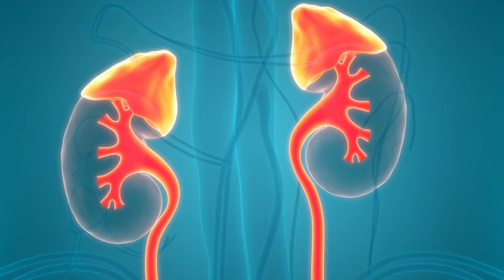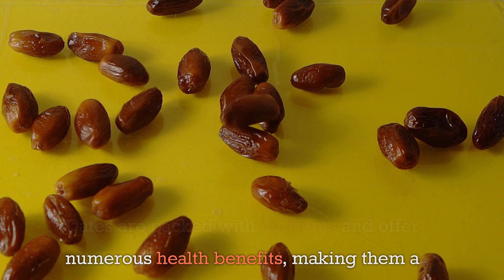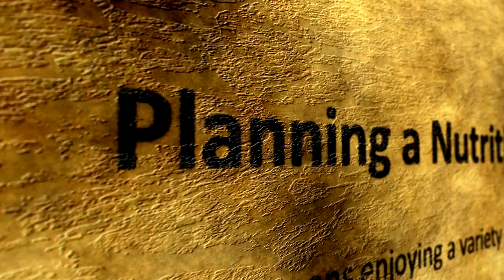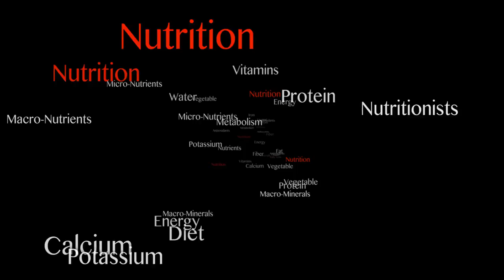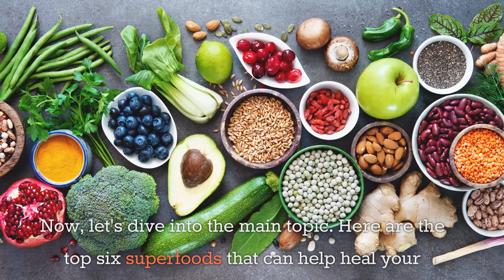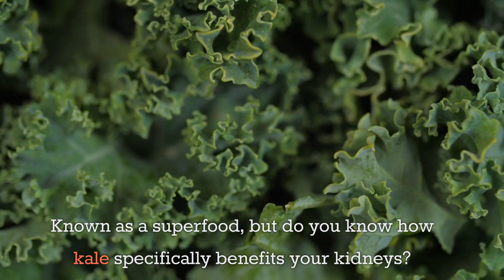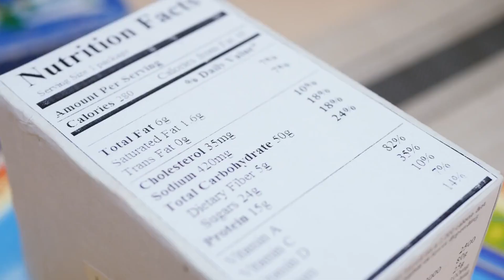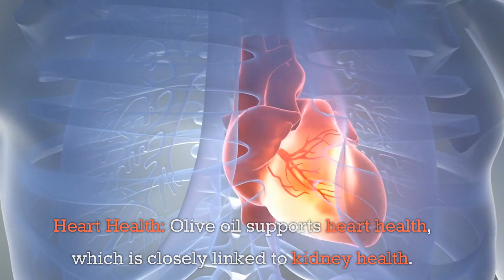Boost Kidney Health Naturally with These 6 Superfoods!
Welcome to HealthClinic Channel! Today, we’re diving deep into a crucial topic that affects millions – kidney health. In this enlightening video, we uncover the Top 6 Superfoods to Heal Your Kidneys and Stop Proteinuria.

Why is kidney health so important? Our kidneys play a vital role in filtering waste from the blood, balancing fluids, and maintaining overall health. When kidney function declines, conditions like proteinuria, where excess protein leaks into the urine, can occur. Proteinuria is a serious sign of kidney damage and needs immediate attention to prevent further complications.

In this video, we will explore six powerful superfoods that can aid in healing your kidneys and stopping proteinuria. Each of these foods is packed with essential nutrients, antioxidants, and anti-inflammatory properties that support kidney health and help prevent proteinuria.

The Superfoods You'll Discover:
Blueberries – These tiny berries are a powerhouse of antioxidants and nutrients that protect kidney cells from oxidative damage and reduce inflammation, crucial for healthy kidneys.

Kale – Known as a superfood, kale is rich in vitamins A, C, and K. It’s also low in potassium, making it a kidney-friendly green that supports detoxification and overall kidney health.

Garlic – This small but mighty clove offers immense benefits with its anti-inflammatory and antioxidant properties. Garlic also helps regulate blood pressure, reducing the strain on your kidneys.

Red Bell Peppers – Bright and colorful, red bell peppers are low in potassium and high in vitamins A, C, and B6. They are excellent for maintaining healthy kidneys and protecting them from damage.

Apples – An apple a day truly keeps the doctor away, especially when it comes to kidney health. Apples are high in fiber and anti-inflammatory compounds that help detoxify the body and prevent proteinuria.

Olive Oil – Often referred to as liquid gold, olive oil is rich in healthy fats and antioxidants. It reduces inflammation and supports heart health, which is closely linked to kidney health.

Keyword Highlights:

Kidney Health: Our kidneys are essential for filtering waste and maintaining balance in our bodies.
Stop Proteinuria: Preventing and managing proteinuria is critical to protecting your kidneys from further damage.
Healthy Kidneys: Discover how these superfoods can contribute to maintaining healthy kidneys and overall well-being.
Superfoods: Learn about the specific superfoods that can make a significant difference in your kidney health.
Educational Content: Gain valuable insights into how specific foods can heal your kidneys and stop proteinuria.
Health Tips: Learn practical ways to incorporate these superfoods into your diet for optimal kidney health.
Informed Choices: Make educated decisions about your diet and lifestyle to support your kidneys and prevent proteinuria.
Inspiration: Be motivated by the powerful benefits of these natural superfoods and take proactive steps towards better kidney health.
At HealthClinic Channel, we believe that health is wealth. Our mission is to provide you with the knowledge and tools to live a healthier, more fulfilling life. By understanding the importance of kidney health and how to stop proteinuria through diet, you can take control of your health and make positive changes.

Together, we can all achieve better health, one superfood at a time.

Here's to your vibrant health and well-being – because at HealthClinic, we believe that Health is Wealth! 🌿🌟